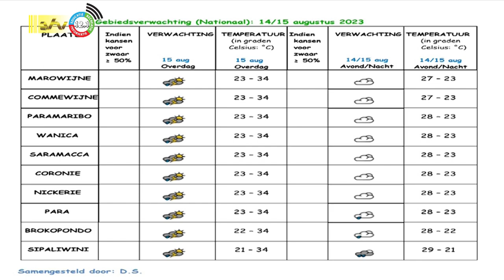14 08 2023 Weersverwachting 14 / 15 augustus 2023